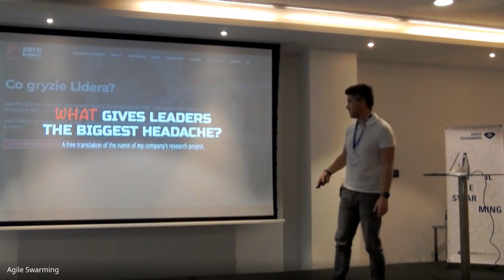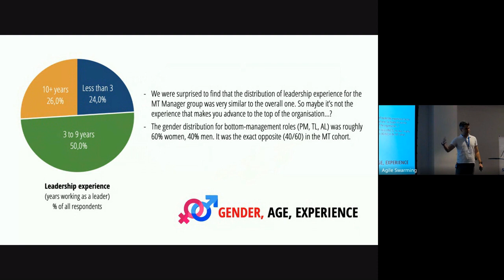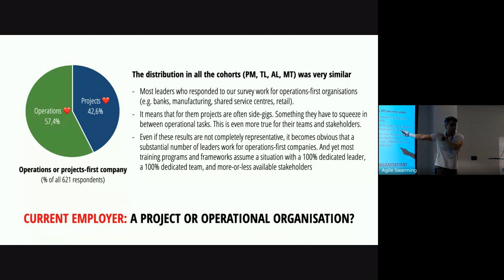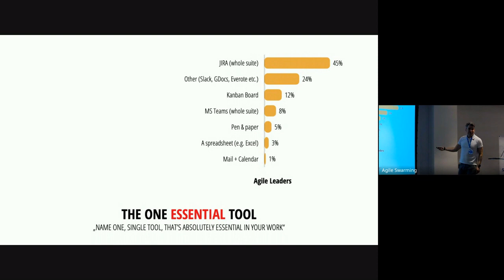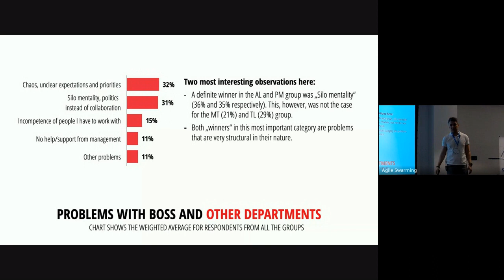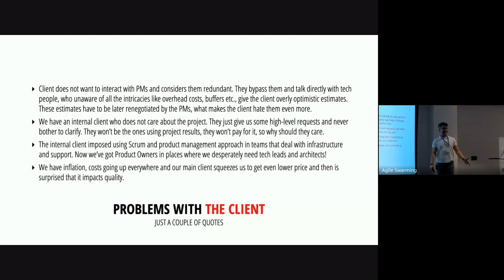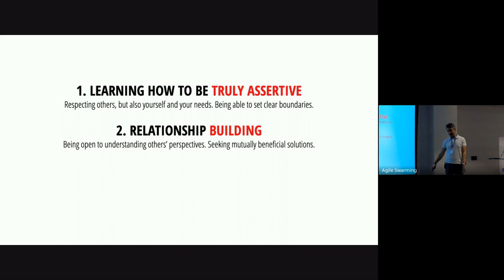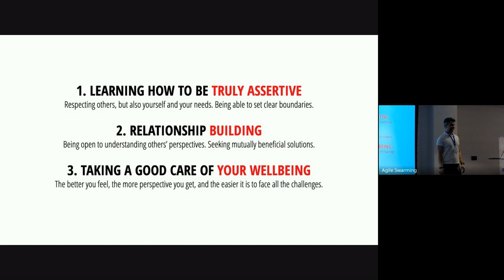Agile Swarming 2024 - Igor Mróz - What gives leaders the most headache?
Zero BS Management has surveyed more than 600 managers, asking them about their challenges while trying to deliver their projects. You will learn:
What gives people in different leadership positions (scrum masters, project managers, team leaders, top management) the most headache? Is it the same thing, or do these groups differ?
What are their most and least favorite management tools?
The most interesting (and juicy) comments from the open-ended questions.
Our take on what we’ve read, suggestions, and advice to people with similar challenges.
It will be educational but also fun.

ℹ️  I’m an experienced manager – it’s been over 20 years since I ran my first big project. I’ve worked for corporations, SMEs, startups, and Venture Capital in Poland (my home country) and abroad. The name of the company I started in 2017 perfectly describes my approach: Zero BS Management. I’m not a fan of long biographical notes. Whenever I see an impressive list of awards, courses, and certificates of some expert, I always think of all those crappy managers I’ve worked with similarly remarkable resumes.